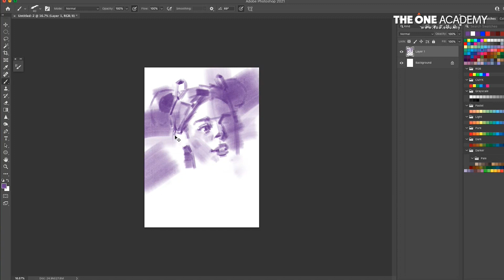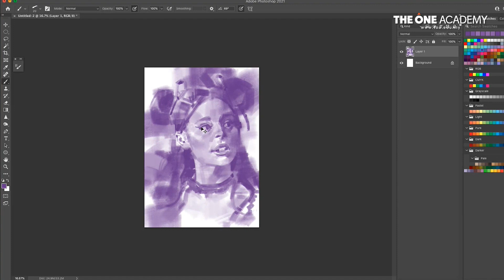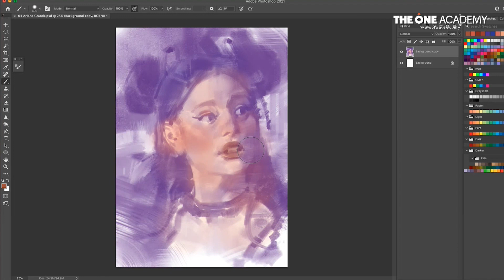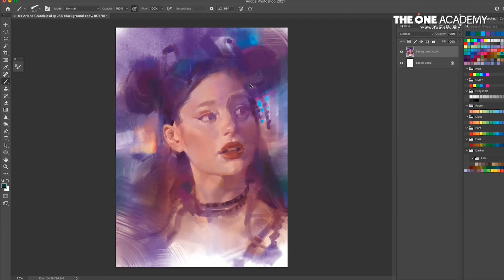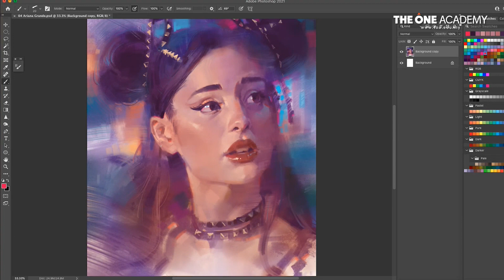Drawing of Ariana Grande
Painted by: Kok Loon